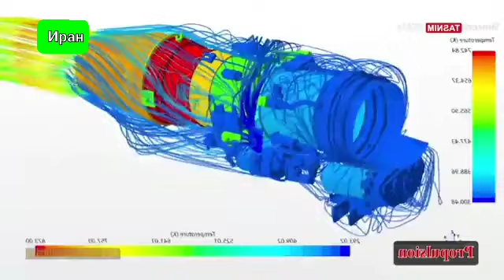Иран в шаги от создания Истрибители 5-6 поколение